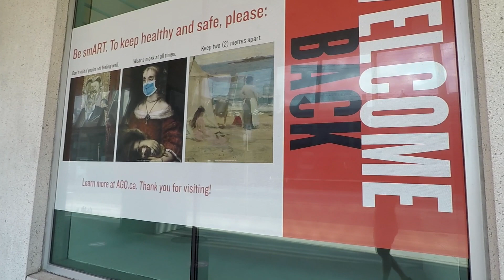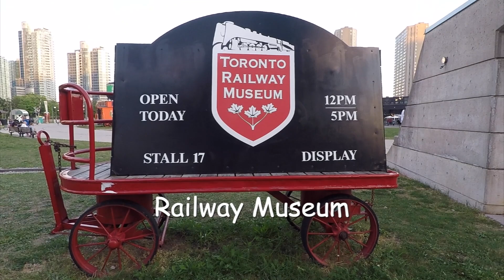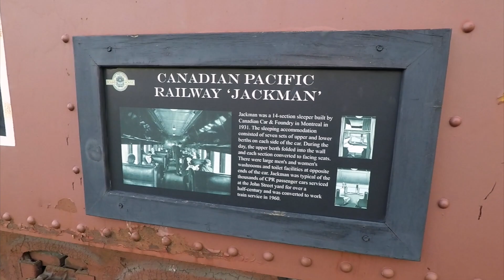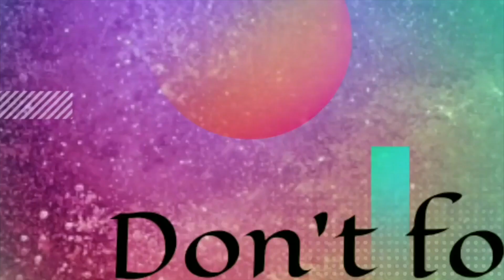Toronto's Tourist Summer Hotspots || What To Do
Social Distancing in effect. The new normal in T-dot. This video is about tourist spots in Toronto.
What to do in Toronto